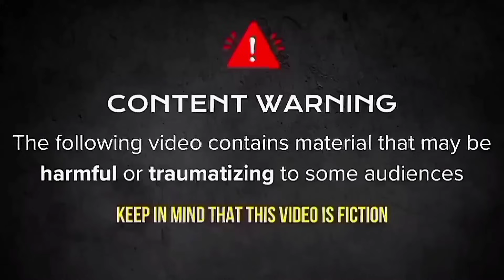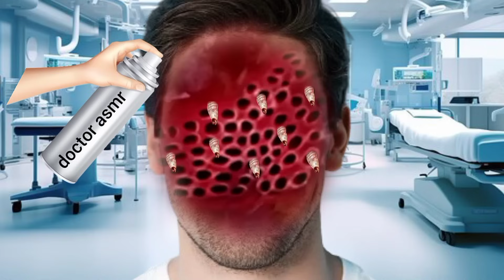2d asmr animation||maggot infected removal asmr from face||asmr treatment@DoctorAsmr9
2d asmr animation||maggot infected removal asmr from face||asmr treatment‎@DoctorAsmr9

Asmr remove dog ticks and maggot infected | Asmr hospital || Asmr maggot animation